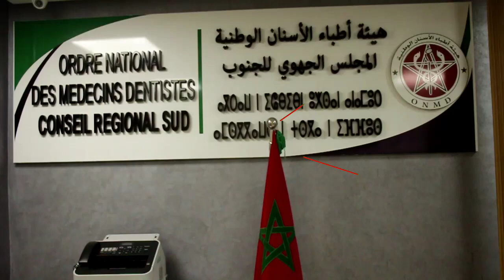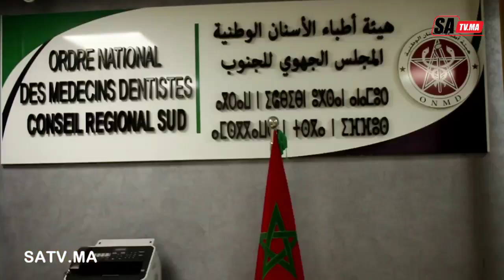هيئة أطباء الأسنان تشدد الخناق على الأطباء بدون ترخيص وهذا هو القانون الذي سيطبق